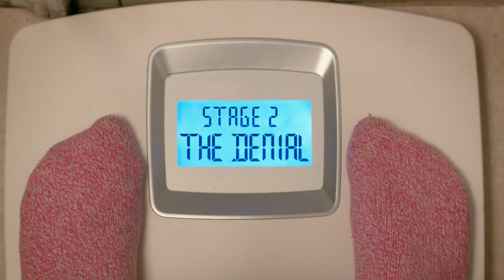5 Stages Every Girl Goes Through When She's Late on Her Period [5TAGES]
It's the 19th, 20th, 21st, 22nd, 23rd, 24th... and it's official, you’re three days late on your period.

Ok! No big! There’s always, um, a reason!

Maybe your hormones got messed up! You were stressed this month!

Or maybe you gained weight!

Or maybe... maybe... maybe…

You’re pregnant.

Roll the thunderclap and horror music.

Explore the five stages every girl goes through when she's late on her period.

Starring:
Lauren Ireland

Featuring (in order of appearance):
Haley Rawson
Tessa Claire Hersh

Written by Lauren Ireland
Produced by Eric Paperth & Lauren Ireland

Assistant Director: Eric Paperth
Art Director: Kelley Lord
First Assistant Camera: Rachel Batashvili, Chris Ungco
Second Assistant Camera: Kris Kinlock
Gaffer: Greg Tango
Key Grip: Jesse Sperling, Andrew Naugle
Hair & Makeup: Felicia Nelson, Caroline Baribeau
Production Sound Mixer: Nick Chirumbolo, Mihir Chitale
Production Assistants: Isabella Roman, Zach Frenchman, and Thamer Jendoubi
Supervising Producer: David Potvin

Post-Production Sound Mixer: Hunter Berk
Motion Graphics: Oli Dudman
Motion Graphics Assistant: Sergio Calderon
Online Editor: Zach Frenchman
Post-Production Supervisor: Evan D. Newman

Special Thanks To: Julia Bray

"Ascension Day Drums”

"Lestro Armonico Concerto No. 11 in D Minor”
Written by Antonio Vivaldi

"The Four Seasons Concerto No. 4 in F Minor (Winter)”

"Kak Xharasho”
Written by Ralph Allwood